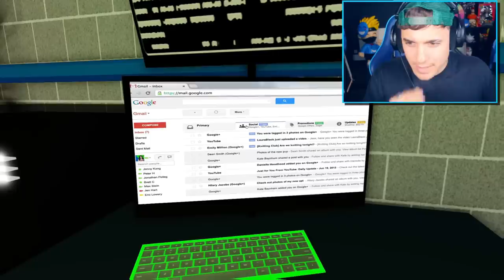Who Murdered A in Roblox BROOKHAVEN RP!! (Alphabet Lore)